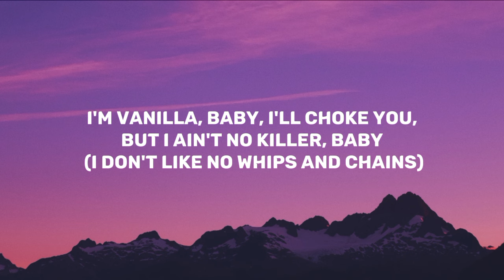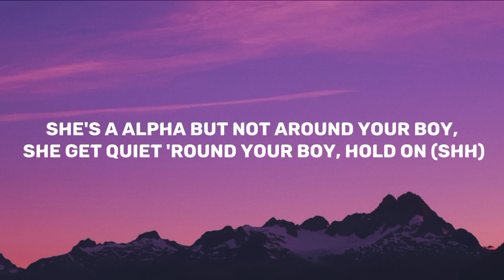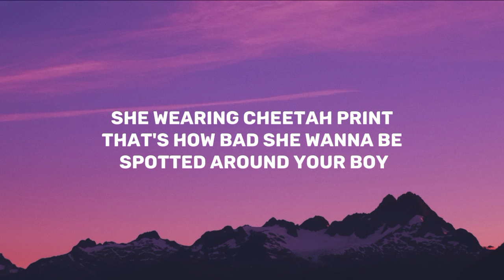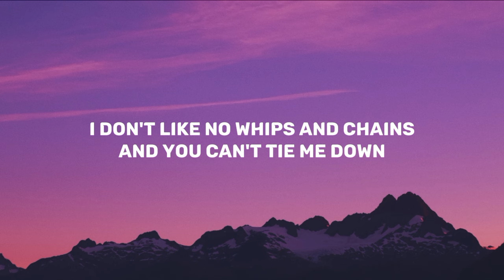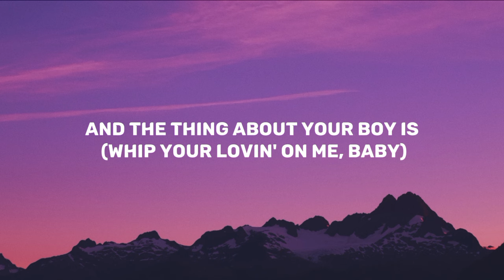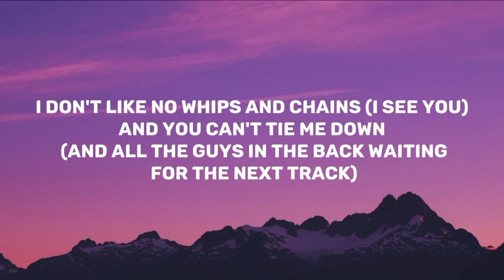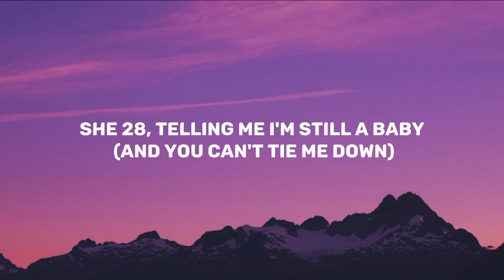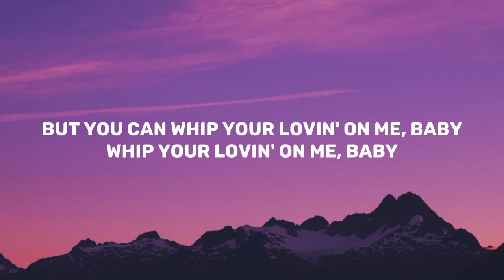Lovin On Me (Lyrics) - Jack Harlow, Nik Frascona and Sean Momberger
@Melodious Bee

LYRICS

Lovin On Me - Jack Harlow, Nik Frascona and Sean Momberger

[Chorus: Jack Harlow, Cadillac Dale & Both]
I'm vanilla, baby (I don't like no whips and chains)
I'll choke you, but I ain't no killer, baby (And you can't tie me down)
She twenty-eight, tellin' me I'm still a baby (But you can whip your lovin' on me, baby)
I get love in Detroit like Skilla Baby (Whip your lovin' on me, baby)
But you can whip your lovin' on me, baby (That's right, that's right)

Young J-A-C-K, AKA
Rico like Suave, Young Enrique
Speakin' of AKA, she's a alpha
But they lied about your boy, goin' dumb and it's somethin' idiotic 'bout your boy
She wearin' cheetah print
That's how bad she wanna bе spotted 'round your boy

[Pre-Chorus: Cadillac Dale]
I don't like no whips and chains and you can't tie mе down
Whip your lovin' on me

Young M-I-S-S-I-O-N-A-R-Y
All the girls at the barricade (Ayy)
All the girls that been waitin' all day
Let your tongue hang out, fuck everything (Ayy)
If you came with a man (Came with a man)
Let go of his hand (Let go of that shit)
Everybody in the suite kickin' up they feet
Stand up, bitch, dance

[Pre-Chorus: Jack Harlow & Cadillac Dale]
I don't like no whips and chains and you can't tie me down (I see you, and all the guys in the back waitin' on the next track)
But you can whip your lovin' on me, baby (Cut your boy a lil' slack)
Whip your lovin' on me (It's young Jack)